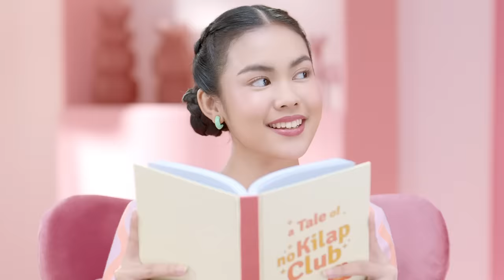Emina Daily Matte - 35 sec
Set your makeup, set your mood! Daily matte for all day-fresh matte look. Easy peasy makeup routine to join our NoKilapClub